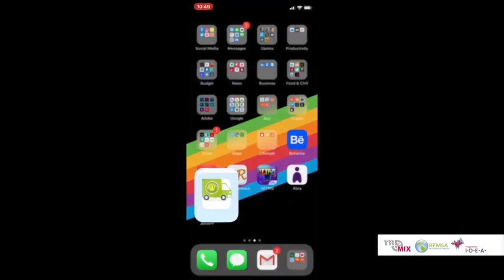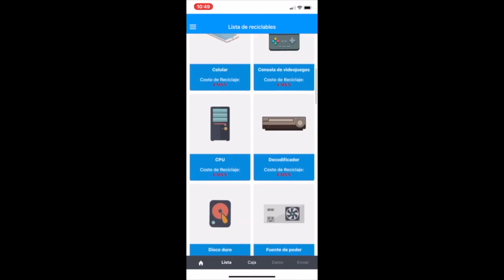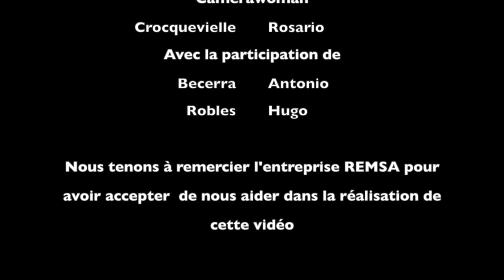Le Recyclage des DEEE (Déchets Electriques & Electroniques) au Mexique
Comment recycle-t-on les déchets électriques & électroniques ?
Les élèves du programme I.D.E.A. sont allés enquêter au Mexique dans une entreprise qui allie collecte, recyclage et programmes de sensibilisation à destination des écoles.
Merci à eux et à leur enseignante pour leur engagement et pour ce partage de bonnes idées.